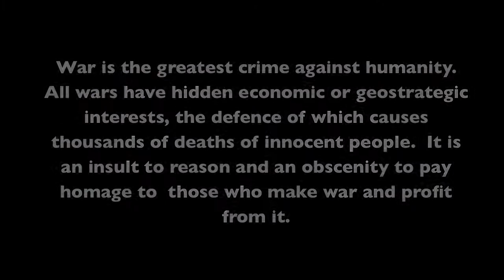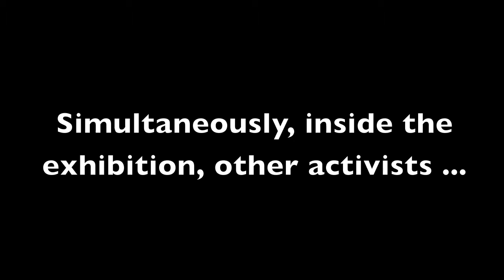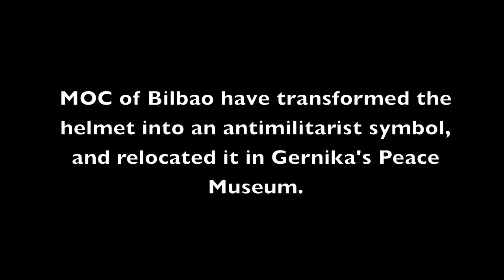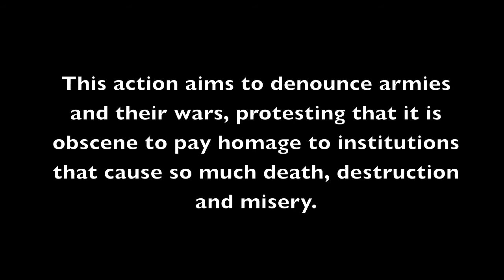The HISTORY of HOW A WAR HELMET BECAME AN ANTIMILITARIST SYMBOL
Exhibition on Bilbao and its Garellano regiment:
125 years together

Mayor Iñaki Azkuna and the Army Chief of Staff of Army inaugurate the exhibition

The Garellano regiment has taken part in in wars such as Cuba, Morocco and Afghanistan, generating hundreds of thousands of deaths

War is the greatest crime against humanity. All wars have hidden economic or geostrategic interests, the defence of which causes thousands of deaths of innocent people.  It is an insult to reason and an obscenity to pay homage to  those who make war and profit from it.

To protest against this:
MOC members link arms outside the exhibition

No army defends peace!
Military spending for social needs!

Simultaneously, inside the exhibition, other activists ...
 ... take an ancient military helmet

There is the helmet... And now it's gone

The helmet and flower (kaskulore) antimilitarist symbol

Four days later, at a press conference held at Astra (a former arms factory now converted into a cultural center in Gernika) the converted symbol is presented publicly. The event was attended personalities of culture and the university, and members of social movements of Biscay, showing their support for the anti-militarist movement.

MOC of Bilbao have transformed the helmet into a peace symbol, and relocated it in Gernika's Peace Museum.

This action aims to denounce armies and their wars, protesting that it is obscene to pay homage to institutions that cause so much death, destruction and misery.

Nonviolence and civil disobedience are necessary tools to build a more just society.

MOC calls for disobedience and mobilization against the culture of fear and war.

This action is a protest against armies and their wars. Would that all weapons were converted into symbols of peace, displayed in museums to remind us of the horrors of war.